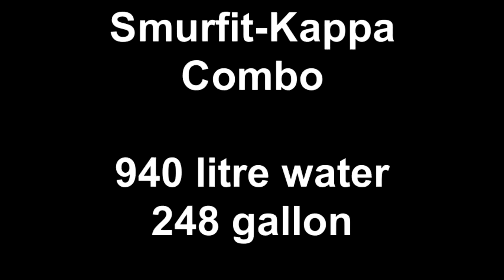Stationary Pallet Changer - Transferring Octabins - Smurfit kappa - One-Trip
This video demonstrates how an octabin filled with liquid is quickly and easily transferred from one pallet to another by using the Stationary Pallet Changer, (SPC) of MSE-FORKS. This test was conducted in order to show meat and poultry processors how their octabins or combo bins can be transferred from wood to plastic without any problems. Even under the most extreme circumstance, ‘when an octabin is filled with liquid’, the Stationary Pallet Changer succeeds!

In this case, the Smurfit-Kappa liquid packaging "One-Trip Liquid Packer" combo filled with 940 l/248 gal. of water is transferred from a plastic to a wooden pallet within a complete cycle time of just 14 seconds, (movement of faceplate out/in). Of course the Stationary Pallet Changer can also be used to transfer other types of unit loads as well.

The Stationary Pallet Changer, (SPC) is a remote-controlled efficient and compact stand-alone unit which provides excellent performance. It's ideal for applications where goods need to be transferred from wooden to plastic pallets or vice-versa. This pallet transfer innovation has become increasingly popular due it's robust and simplistic design and cost-effective character.

The Stationary Pallet Changer can also be used in combination with forklift trucks fitted with ROLLERFORKS or Push-Pull attachments allowing goods to be transferred off pallets and loaded directly onto the floor of a trailer or container for pallet-less shipments.